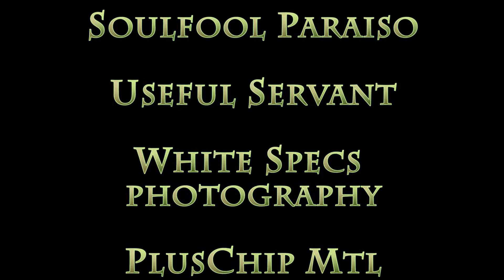Otakuthon 217 Sunday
This year's Otakuthon was pretty relaxed for me as I didn't participate in the masquerade or WCS this year.  As a result I spent lots of time with friends and eating out.  Shout out to my friends Anniechie and Symphony and Silk Cosplay for winning two awards in the masquerade at the master level!  Also shoutout to the awesome girls of my dance group PlusChip for our 1 year anniversary together!

~Mae-Gwyn